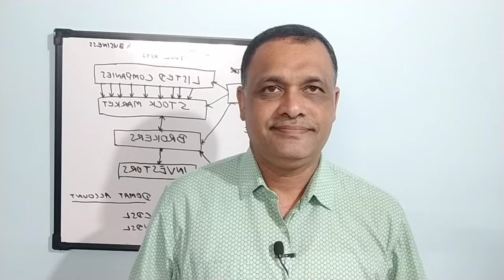WhatisStockMarket? ShareMarket Introduction What is Stock Market ?For Beginners Malayalam Basic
Open Demat and Trading Account in Grow App Link Given Below

Open Demat and Trading Account in Zerodha Link Given Below

Open Account in Wazirx Crypto Exchange Link Given Below

Open Account in CoinDCX Crypto Exchange Link Given Below

Study and Grow with Stock Market